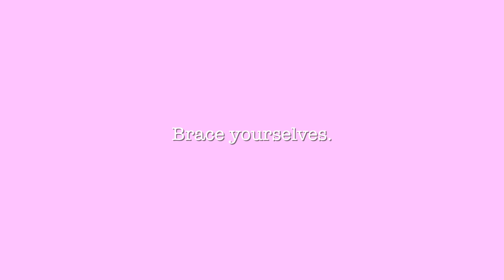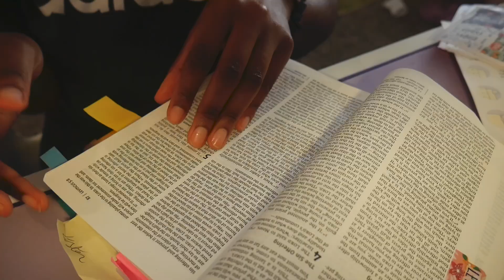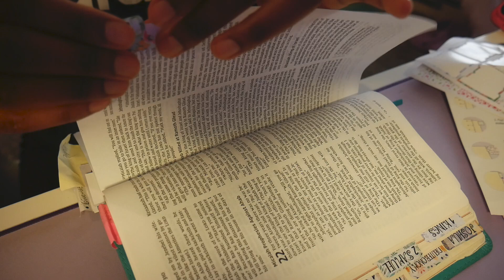A compilation of some iconic days in my life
I vlogged some days in my life that were so epic and created them into one video and here it is. I really enjoyed creating this and I hope you enjoy watching 🤗

🤳🏾Let’s keep up on socials:
Instagram: matizaflorena (main) & matizaofficial (creative)